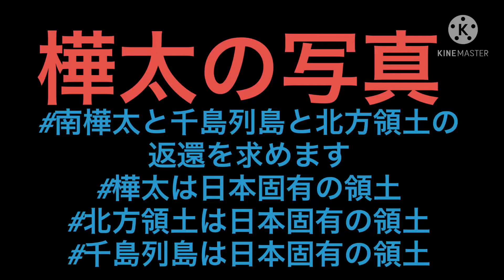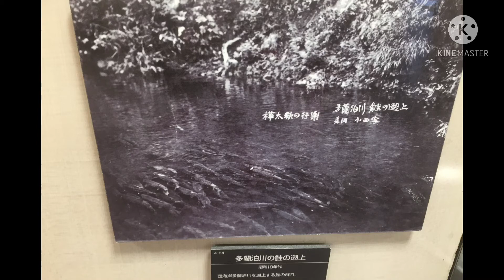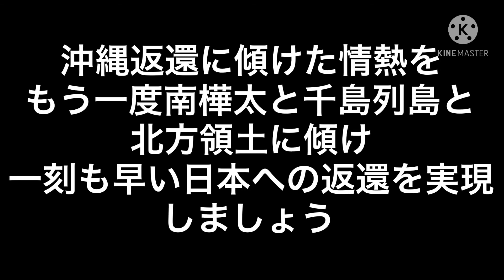日本固有の領土である南樺太の写真集